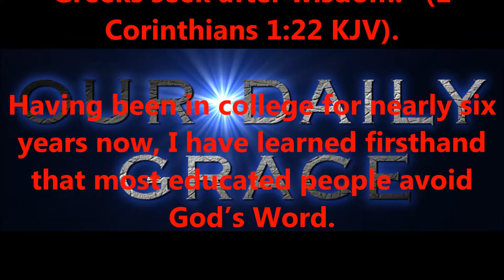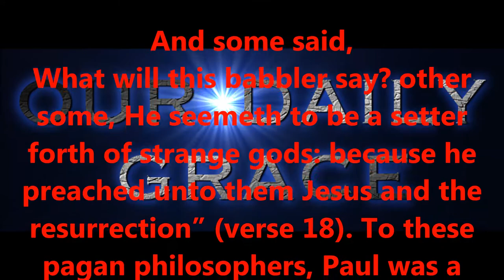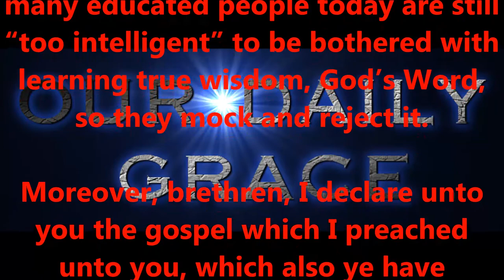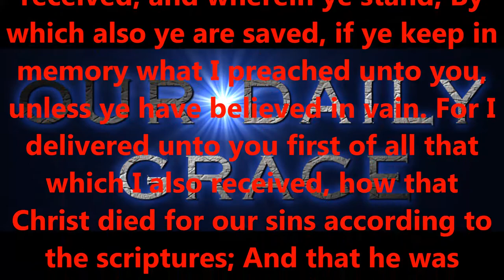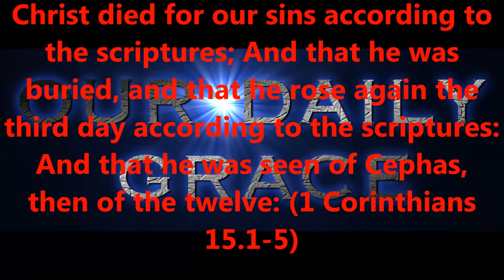GREEKS SEEK AFTER WISDOM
Produced by,
Lonnie Martin

Written by,
Shawn Brasseaux
Lonnie Martin